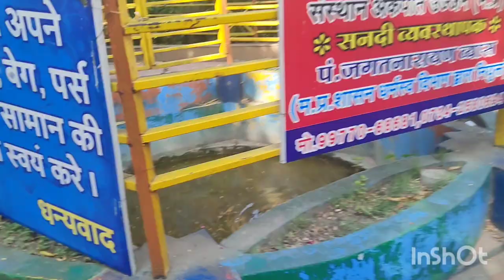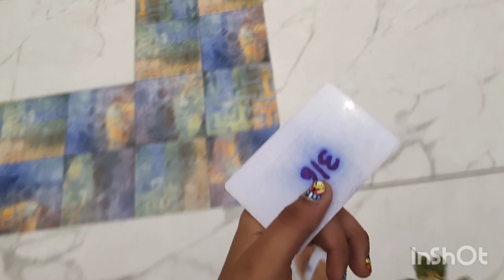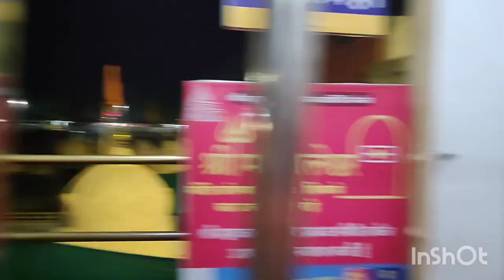Ujjain vlog part 2 my radhe happy Jay bhole ki